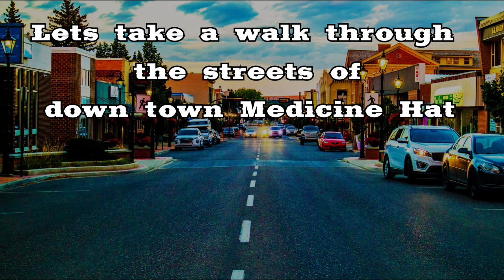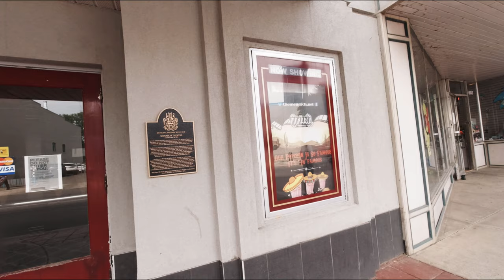Medicine Hat city street walk through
Lets take a walk through some of the streets of down town Medicine Hat

Melody · MFR Souls

Mnandi Forty Five

T1B4C7